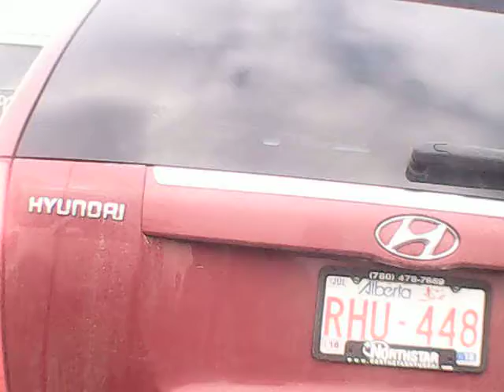Stupid Drivers/People Compilation #496 FRONT CAM